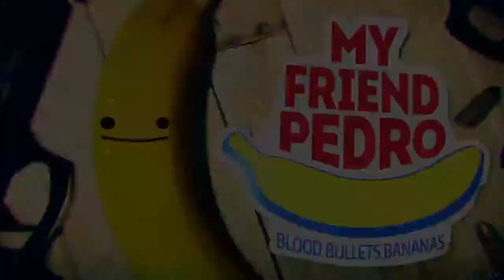Assault with An Assault Rifle: My Friend Pedro Gameplay Part 8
Who knew a slow-motion action game would be cool, DeadToast Entertainment did and they made the perfect slow motion. When you pick up your controller (mouse and keyboard) you definitely feel the adrenaline rushing through. This my 8th walkthrough the game, hope you enjoy it as much as I did.

About the Game:
My Friend Pedro is a violent ballet about friendship, imagination, and one man’s struggle to obliterate anyone in his path at the behest of a sentient banana. The strategic use of split aiming, slow motion, and the ol’ stylish window breach create one sensational action sequence after another in an explosive battle through the violent underworld.

Full Throttle Gun Ballet: Unleash a torrent of destruction with an incredible level of control over both your weapons and your body. Twist and turn through the air while aiming both hands at priority threats or line up a perfect ricochet to drop an unsuspecting gangster from behind.